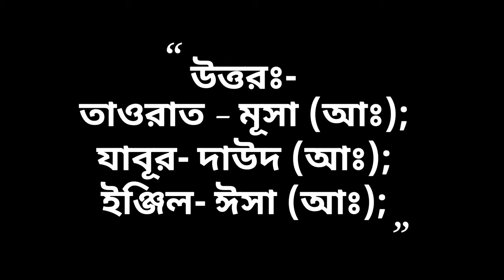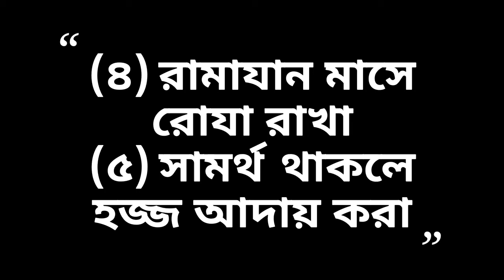সাধারণ ইসলামিক জ্ঞান | প্রশ্ন উত্তর পর্ব ২ - আসমানী কিতাব ও ইসলামের স্তম্ভ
ইসলামের মৌলিক ও সাধারণ জ্ঞান | আসমানী কিতাব | ইসলামের স্তম্ভ ৫টি | ইসলাম অর্থ আত্মসমর্পন | তাওরাত, যাবূর, ইঞ্জিল ও কুরআন

আজকের কিউ এন্ড এ সিরিজ এ আপনাকে স্বাগতম। এই সিরিজ গুলোতে কিছু অতি সাধারণ প্রশ্নের উত্তর অনুমান করতে দেওয়া হয়। তবে বিস্তারিত জানতে নিচের লিঙ্ক গুলো ক্লিক করে দেখতে পারেন।

১ম প্রশ্নঃ নিশ্চিত আসমানী কিতাব কয়টি?
উত্তরঃ কুরআন শরীফে ৪টি আসমানী কিতাব নিশ্চিত করেছে, যার মধ্যে শুধুমাত্র কুরআন তার প্রকৃত রূপে সঠিকভাবে সংরক্ষিত আছে।

২য় প্রশ্নঃ কোন কিতাব কোন নবীর উপর নাযিল হয়েছে?
উত্তরঃ তাওরাত- মূসা (আঃ)এর উপর, যাবূর- দাউদ (আঃ) এর উপর, ইঞ্জিল- ঈসা (আঃ) এর উপর এবং সর্বশেষ আসমানী কিতাব কুরআন- মুহাম্মাদ (সাল্লাল্লাহু আলাইহি ওয়া সাল্লাম) এর উপর।

৩য় প্রশ্নঃ ইসলাম কাকে বলে?
উত্তরঃ ইসলাম অর্থ, আত্মসমর্পন। সহজ ভাষায়, তাওহীদ ও আনুগত্যের মাধ্যমে আল্লাহর কাছে আত্মসমর্পন করে তার আদেশ ও নিষেধাজ্ঞাগুলো মেনে চলার চেষ্টা করাই ইসলাম।

৪র্থ প্রশ্নঃ ইসলামের স্তম্ভ কয়টি ও কি কি?
উত্তরঃ বিখ্যাত হাদিস জিব্রিল থেকে জানা ইসলামের স্তম্ভ ৫টি। সেগুলো হচ্ছেঃ (১) কলমায়ে শাহাদাত উচ্চারণ করা, (২) নামায প্রতিষ্ঠা করা, (৩) যাকাত প্রদান করা (৪) রামাযান মাসে রোযা রাখা (৫) সামর্থ থাকলে হজ্জ আদায় করা।

আপনার কয়টি উত্তর আমাদের সাথে মিলেছে? আপনার অভিমত কি?